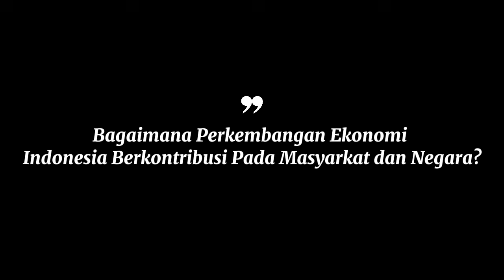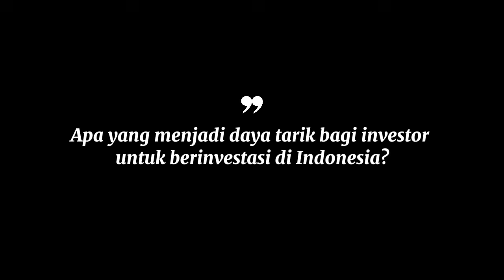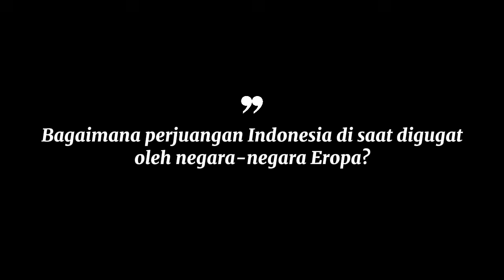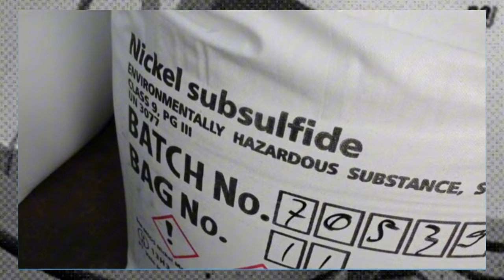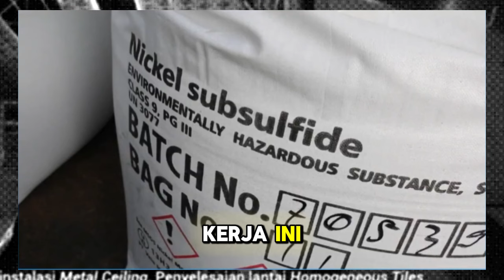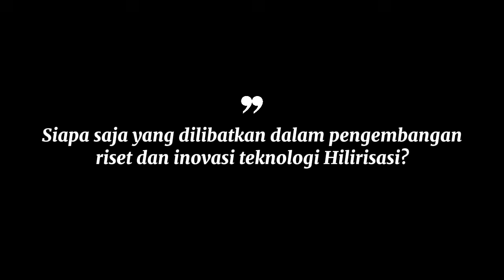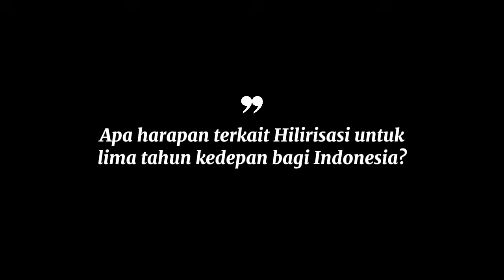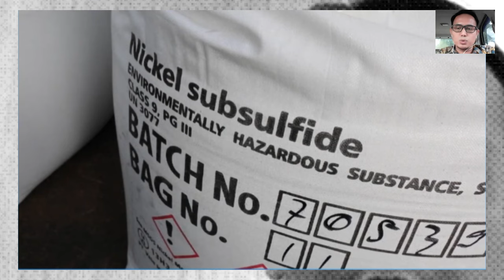Jokowi Arsitek Transformasi Ekonomi Indonesia Melalui Hilirisasi dan Investasi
Selama 10 tahun, di bawah kepemimpinan Presiden Jokowi, ekonomi Indonesia telah bertransformasi signifikan. Program hilirisasi sektor nikel menciptakan 150.000 lapangan kerja di Indonesia Timur. Ini adalah warisan penting untuk masa depan bangsa. 🌍💪